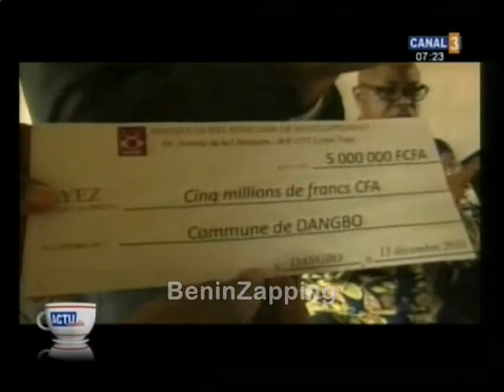101214 Inondations Bénin - Don BOAD aux sinistrés BeninZapping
101214 Inondations Bénin - Don BOAD aux sinistrés BeninZapping